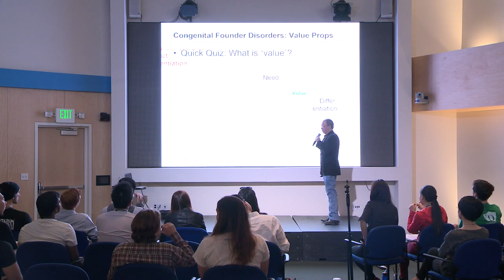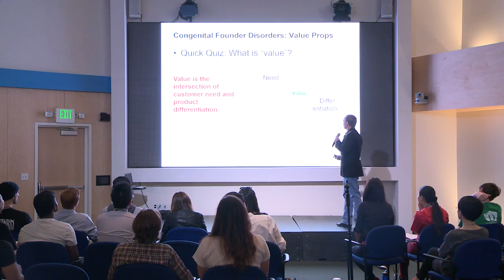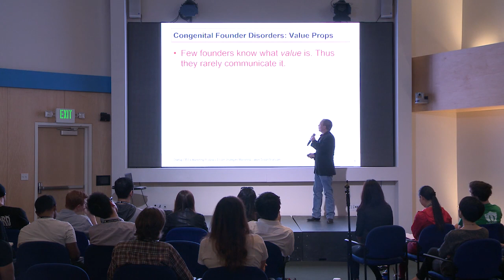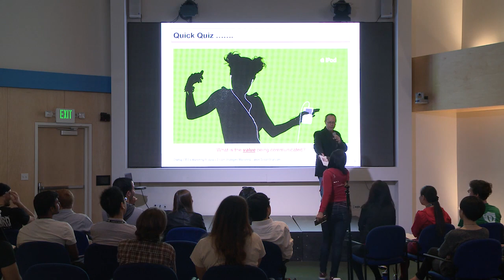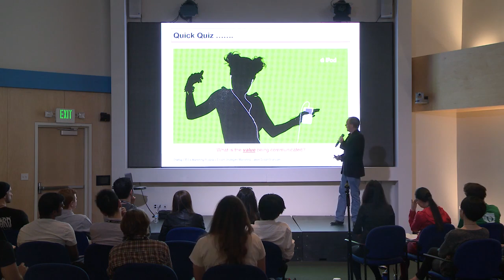Implosion Points: Value Props and Branding | Guy Smith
Guy goes over the importance of defining your value and brand.

Guy Smith, Silicon Strategies Marketing’s chief consultant, leads projects and hand-picks specialists to make our clients successful. Smith’s background in high technology, paired with twenty years of marketing strategy and tactics work, sets the foundation for successfully marketing your products.